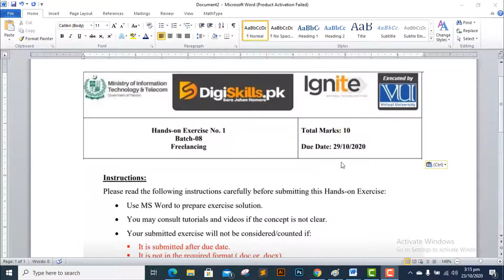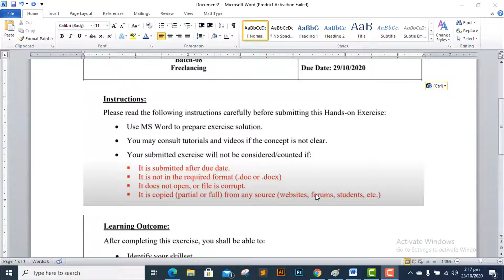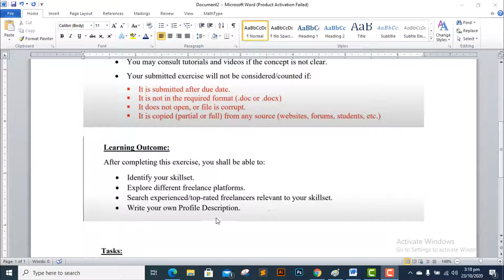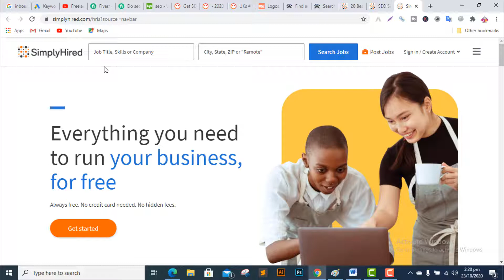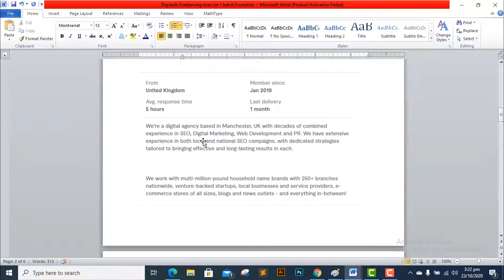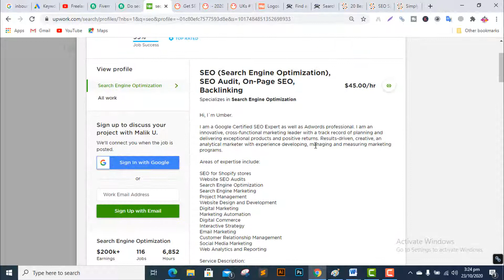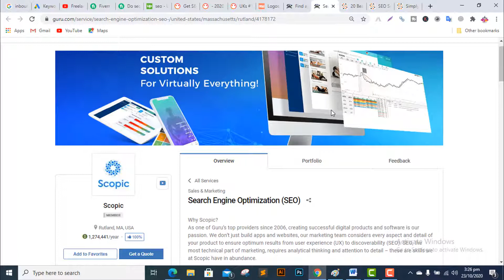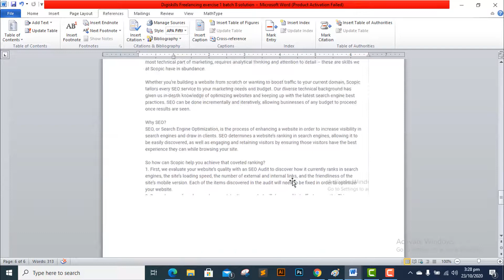Digiskills Freelancing Exercise 1 Batch 8 Solution |Digilearnerspoint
fiverr, upwork, 99design, peopleperhour, simplyhired, Digiskills Freelancing Exercise 1 Batch 8 Solution, Digiskills Freelancing Exercise 1 Batch 8 solved, online earning, digiskills SEO exercise 1 Batch 8 solution,
digiskills ecommerce management exercise 1 batch 8 solution, digiskills creative writing exercise 1 batct 8 solution, Digiskills wordpress Exercise 1 Batch 8 Solution, Digiskills Quickbook Exercise 1 Batch 8 Solution,

Link File